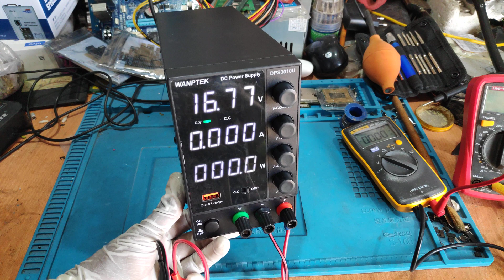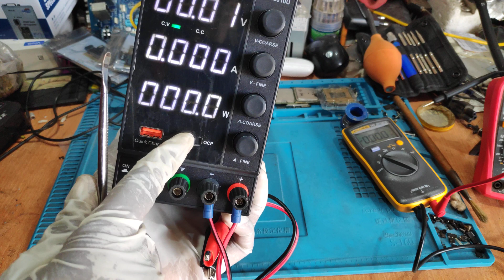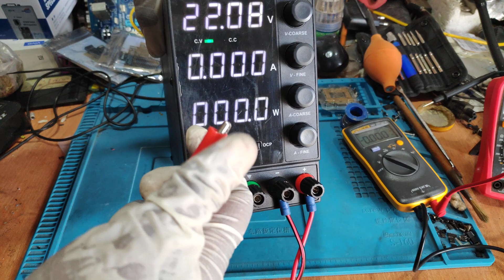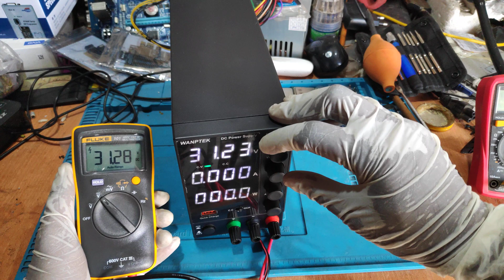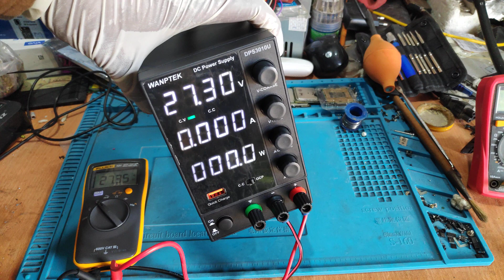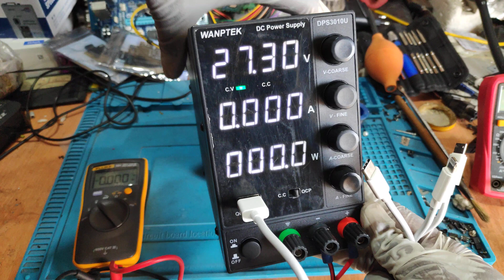WANPTEK DC POWER SUPPLY UNBOXING & REVIEW (HINDI)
WANPTEK DC POWER SUPPLY   DPS3010U
YOU CAN BUY THIS POWERSUPPLY  FROM BABATOOLS.COM